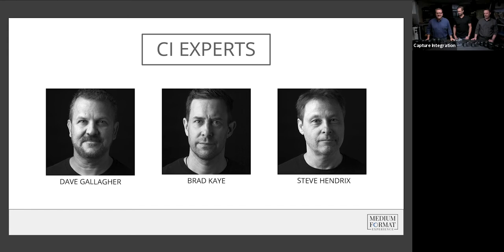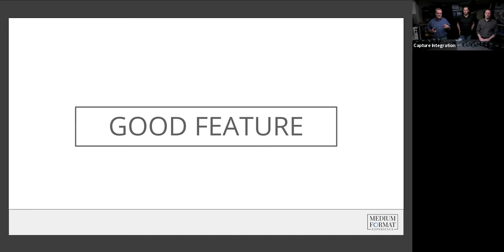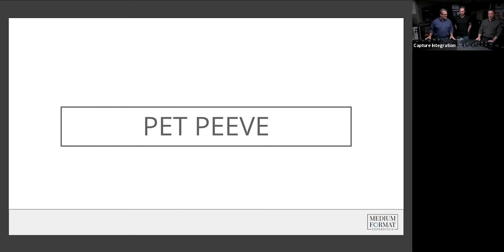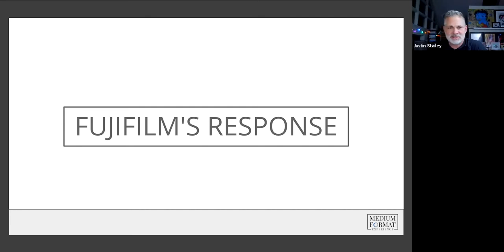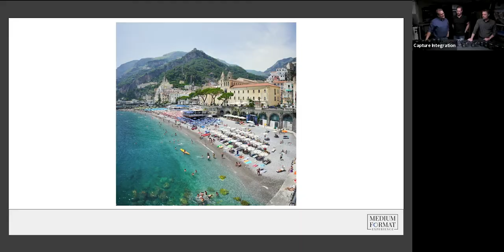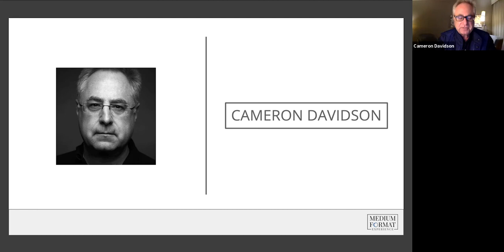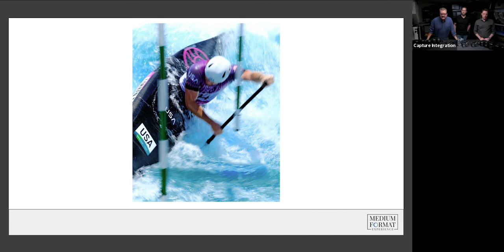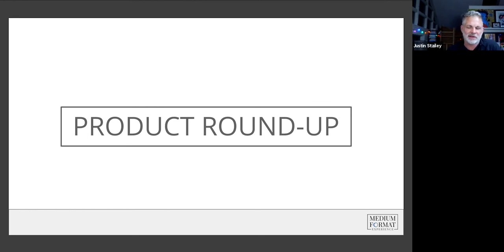Medium Format Experience Webinar Series : Fujifilm Edition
The four part Medium Format Experience Webinar series is one of a kind event, aimed to equip photographers with the insight, knowledge, and hands on experience in order to make the best decision when choosing the proper system for their shooting style or personality.

This edition of the Medium Format Experience will take a deep dive into Fujifilm GFX camera system. Hear from professional Fujifilm users, Faran Najafi, John Huet, Stuart Palley, Troy House, & Cameron Davidson, as well as the brand representative John Gordon, Justin Stailey, & John Haggerty.